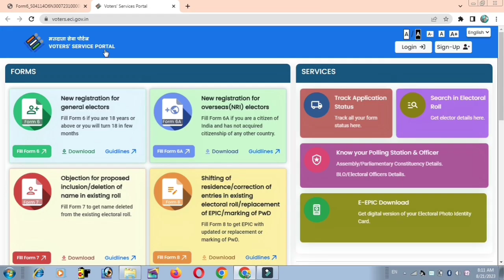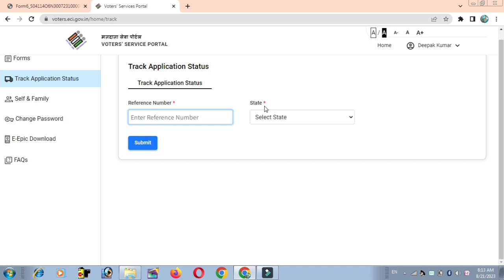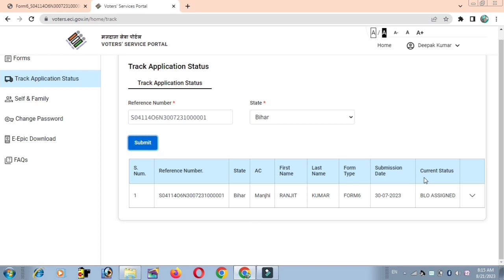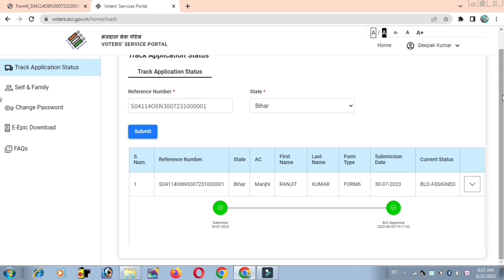voter id card status check kaise kare,voter card status check kaise kare 2023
voter ID card status check kaise kare
voter ID card status check kar 2023
naya voter ID card Bana hai nahin kaise check Karen
voter ID card status kaise check Karen
voter ID card status check in Hindi
voter ID card status check
voter ID card ka status kaise check hota hai
voter card status kaise check Karen